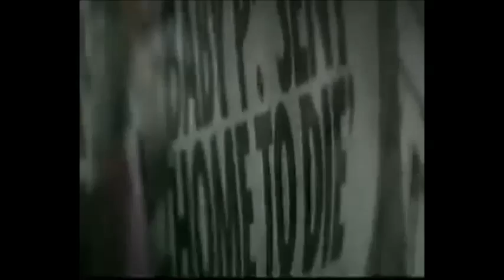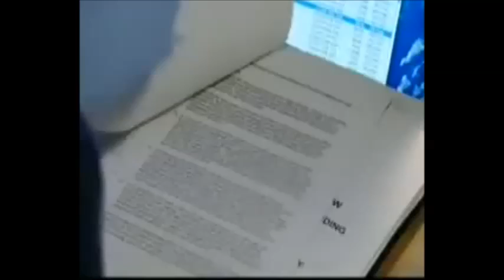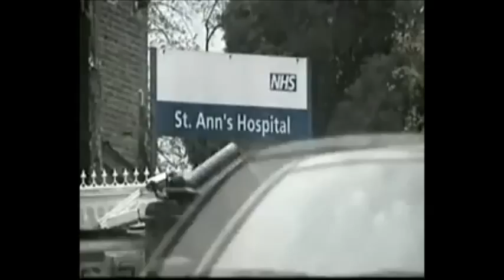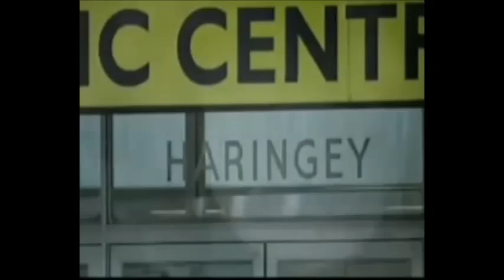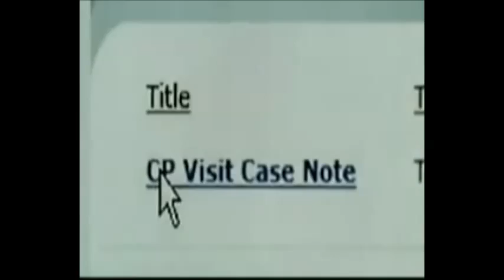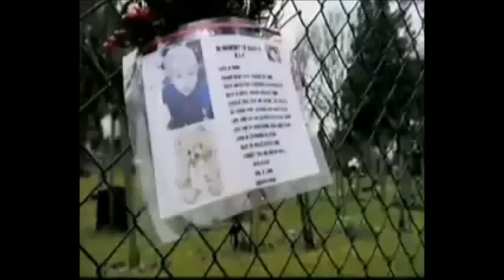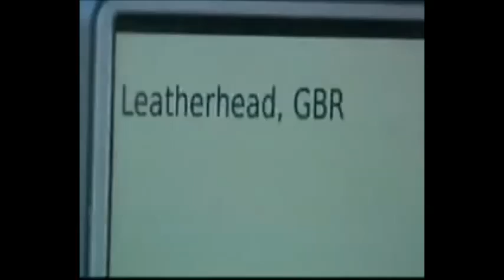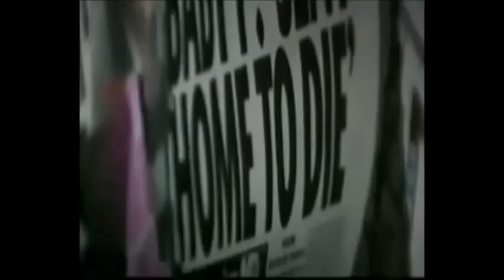Panorama : The Baby P Story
Peter Connelly was a 17-month-old English boy who died in London in 2007 after suffering more than fifty injuries over an eight-month period